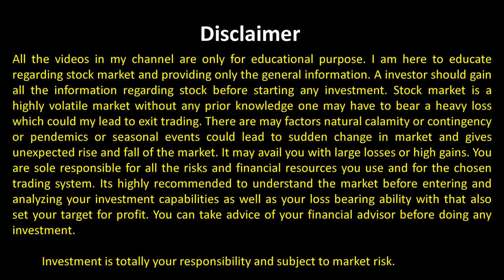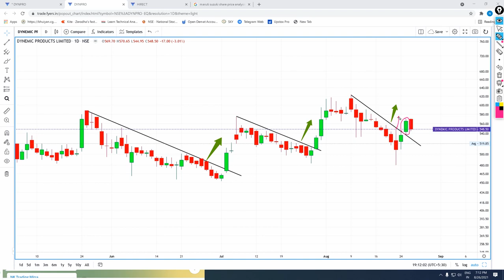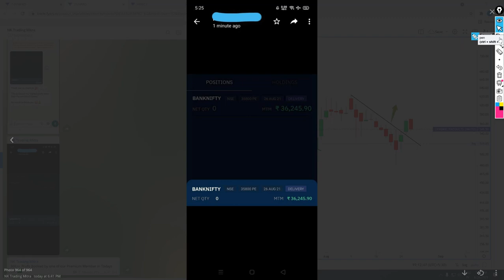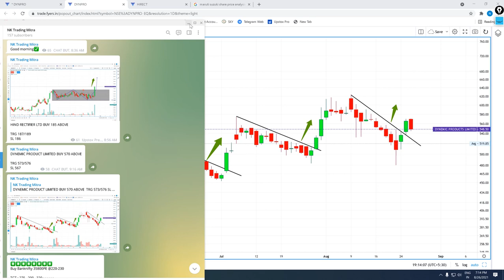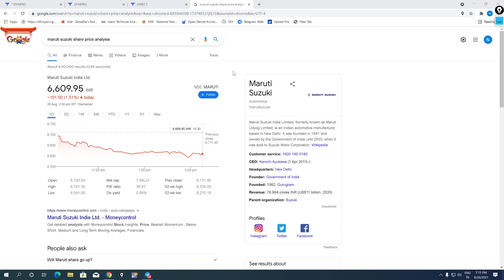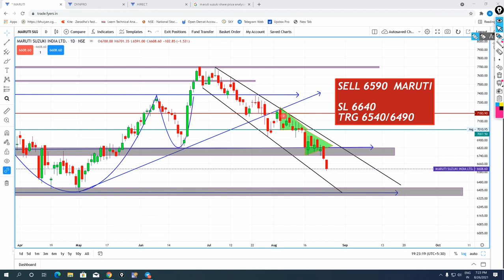✅Maruti Suzuki Share News | ✅27Th-AUGUST Support & Resistance Analysis|| ✅Maruti Share Price Target✅